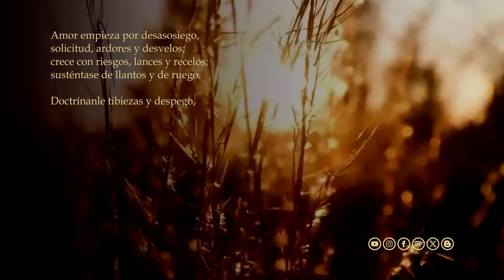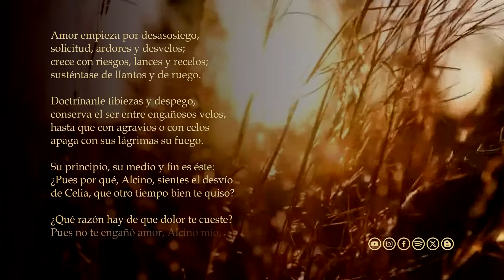Amor empieza por desasosiego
Amor empieza por desasosiego, es un soneto endecasílabo de Sor Juana Inés de la Cruz (San Miguel Nepantla, Tepetlixpa, 12 de noviembre de 1648 o 1651 - Ciudad de México, 17 de abril de 1695), fue una religiosa jerónima y escritora novohispana, exponente del Siglo de Oro de la literatura en español.